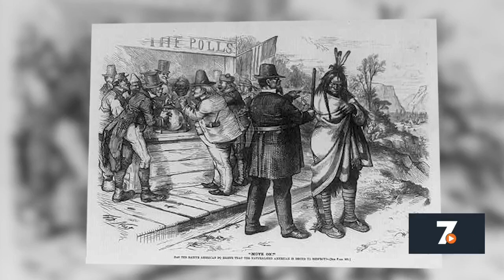Raffi Andonian Shares the impact the Indian Civilization Act of 1924 has had and still is